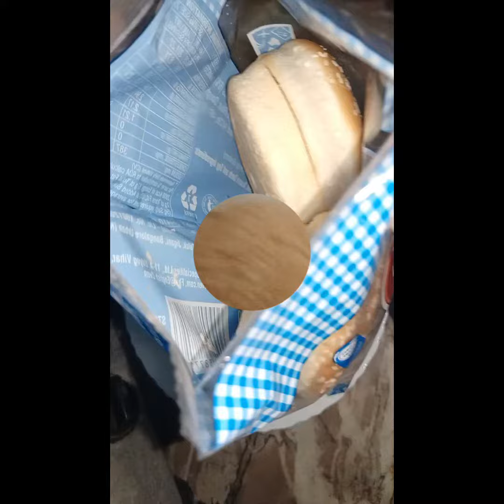AALOO TIKKI BURGER🍔 आसान तरीके से घर पर बनाएं आलू टिक्की बर्गर @dfoodie7959 like share subscribe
Desi style aaloo cheese tikki burger,
burger recipe
easy veg burger recipe
must try this at home

INGREDIENTS

•   2  BOILED POTATOES
•   boiled green peas
•   cornflour @weikfield7618
•   Amul cheese slice @amultv
•   burger buns @englishoven4479

spices-
 black pepper
salt
chilli flakes
oregano
chaat masala